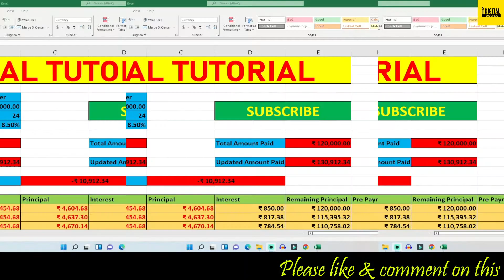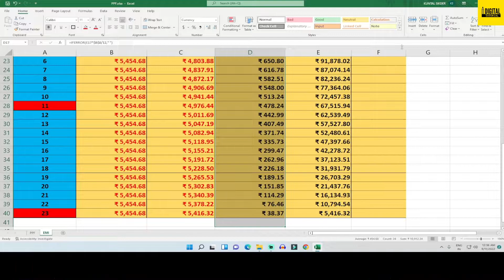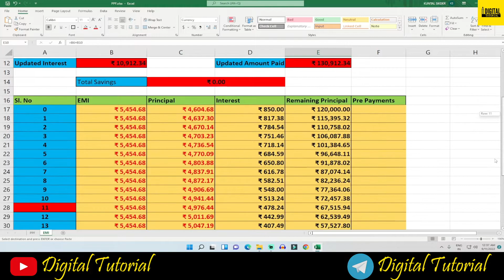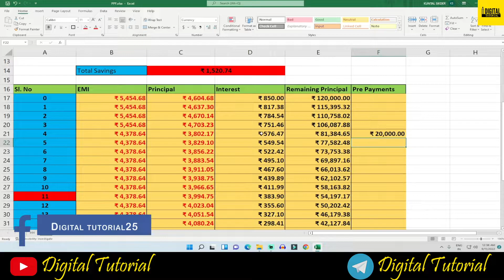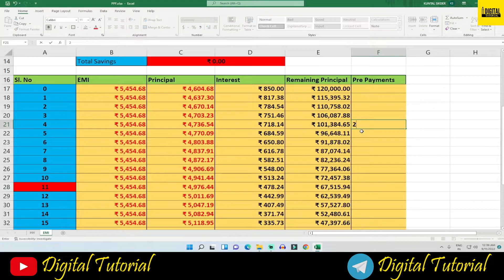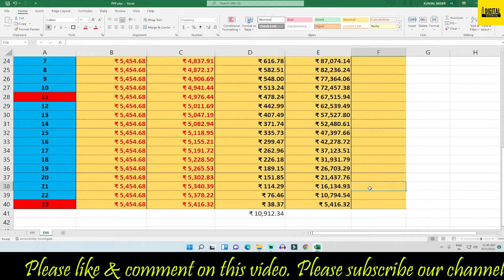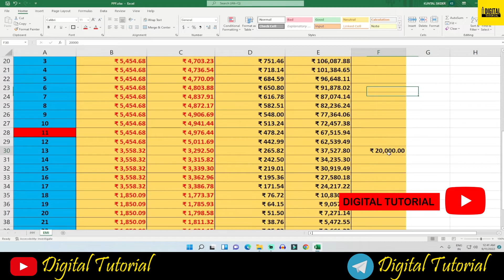How to Calculate EMI on Loan in the case of Pre-Payment | Excel | Digital Tutorial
Hello viewers, welcome back with another new video on our YouTube channel @Digital Tutorial. In this video, I am going to tell you how you can calculate EMI in the case of pre-payment of the loan in an excel sheet. An equated monthly installment (EMI) is a set monthly payment provided by a borrower to a creditor on a set day, each month. EMIs apply to both interest and principal each month, and the loan is paid off in full over some years. In this video, I am using some useful formulas in Microsoft Excel to calculate EMI in the case of prepayment of the loan amount. With Pre-payment of the loan amount, you can save so much money in the initial stage of EMI. With the help of this video, you can learn how easy it can learn to calculate EMI in an excel sheet. So, without wasting any extra seconds let's start.

0:00 Intro
0:30 How to Calculate Prepayment of loan
6:15 Outro
                                                 ̿̿ ̿̿ ̿'̿'̵͇̿̿з= T̳h̳a̳n̳k̳s̳ ̳f̳o̳r̳ ̳w̳a̳t̳c̳h̳i̳n̳g̳ =ε/̵͇̿̿